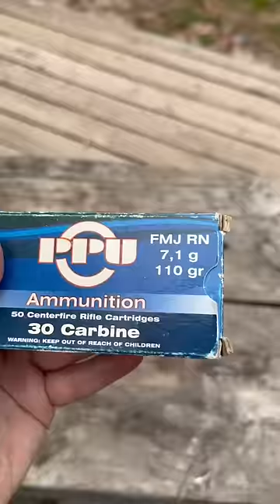M1 Carbine IBM 1944